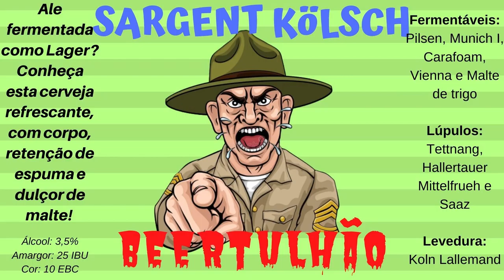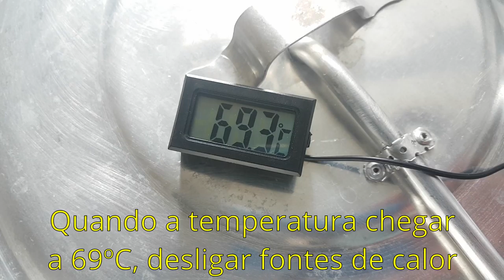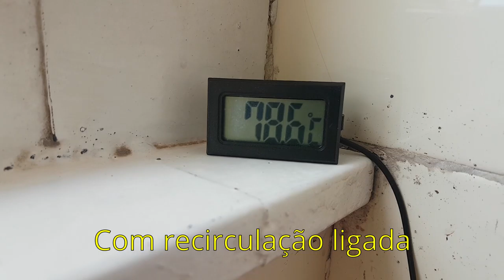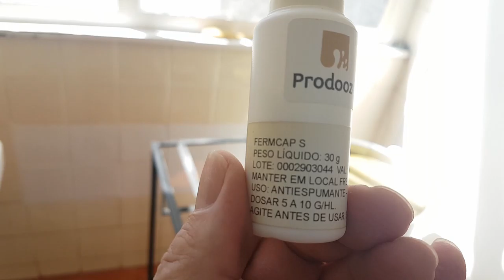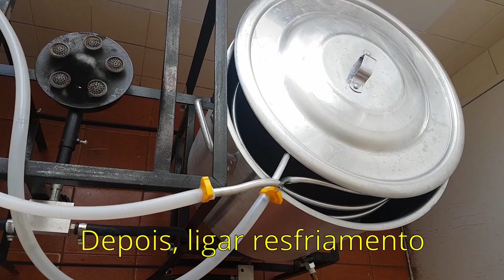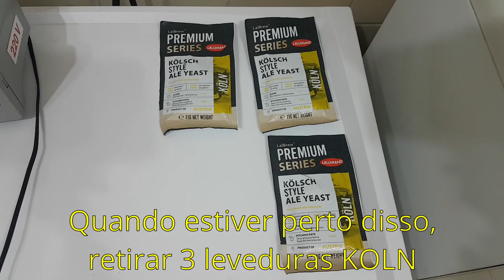Como fazer KÖLSCH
Agora faremos um estilo maravilhoso, e meio raro de se encontrar por aí: KÖLSCH! Uma cerveja "híbrida", feita com levedura ALE e fermentada como se fosse uma LAGER!
De uma neutralidade evidente, com notas de malte e um corpo médio refrescante ao extremo!

A receita desta SARGENT KÖLSCH, do BeerTulhão:

30 litros de cerveja engarrafada

Eficiência: 67%

OG: 1,047

FG: 1,021

ABV: 3,5%

IBU: 25

30 litros de água mineral (ou filtrada) para mostura

13 litros de água mineral (ou filtrada) para lavagem

Ajustar os sais para obter relação sulfato/cloreto: 0,5 (maltada)

Perfil da água obtido após os a correção dos sais e do ph:

Cálcio: 60 ppm
Magnésio: 13 ppm
Sódio: 0,1 ppm
Cloreto: 106 ppm
Sulfato: 53 ppm
Bicarbonato: 1,4 ppm

Ácido lático suficiente para se chegar às seguintes medidas:
ph da mostura: 5,4
ph da água da lavagem: 5,7 (pode ser qualquer valor abaixo de 5,9)

Mostura: 60 minuntos, mantendo a 66ºC

1,6kg Pilsen
1kg Munich I
1,1kg Carafoam
1,1kg Vienna
1,1kg Malte de trigo

recirculação constante, ou, depois da mostura, por 15 minutos

MASH OUT, por 10 minutos, a 78ºC

Lavagem por FLY SPARGE com água a 78ºC

Densidade pré fervura: 1,037

37 litros de mosto para fervura de 90 minutos

Lupulagem da fervura (90 minutos):

40g Tettnang – lupulagem do 1º mosto (FWH)
15g Hallertauer Mittelfrueh - 30 minutos (antes do fim da fervura)
14g Hallertauer Mittelfrueh - 15 minutos (antes do fim da fervura)
18g Saaz - 5 minutos (antes do fim da fervura)
26g Saaz - 1 minuto (antes do fim da fervura)
20g Hallertauer Mittelfrueh - 1 minuto (antes do fim da fervura)

1,5 pastilha de WHIRLFLOC aos 15 minutos (antes do fim da fervura)

Sanitizar chiller aos 10 minutos (antes do fim da fervura)

Fazer o whirlpool por 1 minuto e descansar o mosto, com a panela semi-tampada, por mais  10 minutos, antes de ligar o resfriamento

Relação BU/GU obtida: 0,53

Quer saber a relação BU/GU para todos os estilos? Acesse o arquivo "relação IBU SG estilos de cerveja" na pasta

Resfriar mosto a 12ºC e inocular 3 pacotes de levedura KOLN da LALLEMAND, previamente reidratados

Fermentação: 10 dias a 12ºC

Descanso diacetil/maturação: 3 dias a 22ºC

Cold Crash a 0ºC - 3 dias, com gelatina

No final do vídeo, faremos uma análise crítica da receita, apresentando sugestões de melhora e apontando os acertos. Dúvidas, críticas, sugestões, favor enviar nos comentários!

Ainda não faz cerveja em casa? Sugerimos a você assistir à playlist canal "Como Fazer Cerveja"